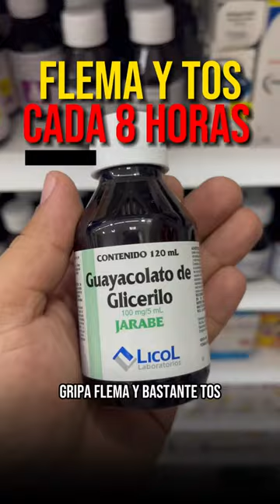Flema. Farmacologia salud medicina shortvideo viral shorts